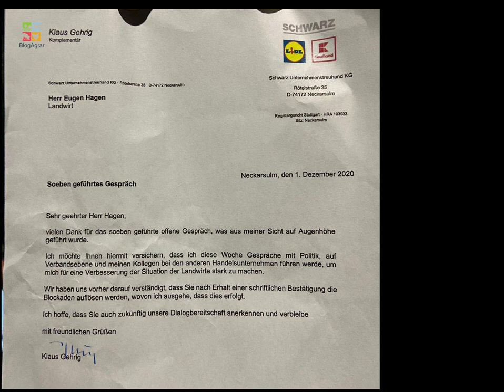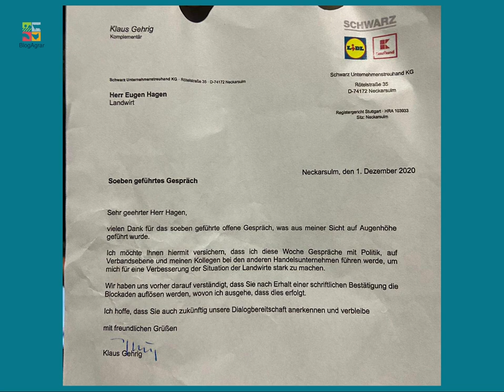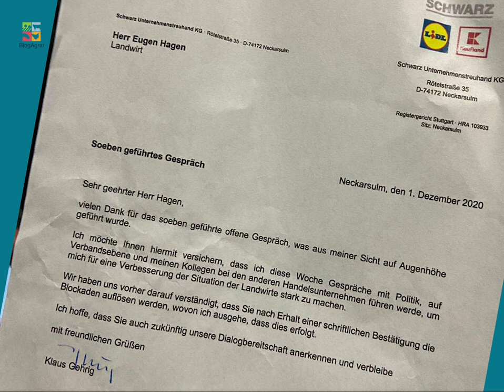Gespräch von Klaus Gehrig mit Landwirt Eugen Hagen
Nach diesem Gespräch wurde gestern Abend die tagelange Blockade der Lidl-Zentrallager beendet. An dieser Blockade haben sich über hundert Bauern beteiligt.
In Folge der Blockaden leerten sich viele Regale in den Lidl-Filialen im Kreis Cloppenburg, Emsland und Grafschaft Bentheim.